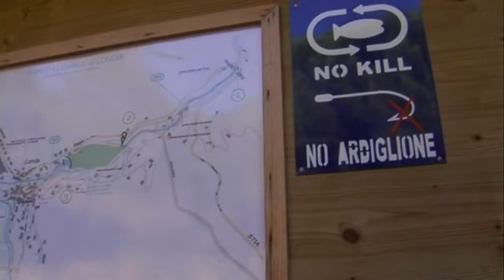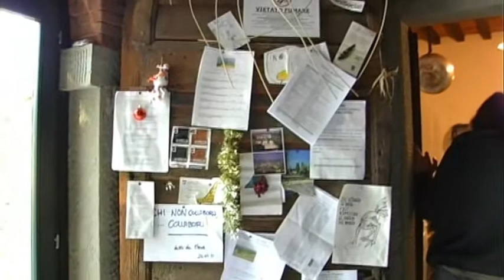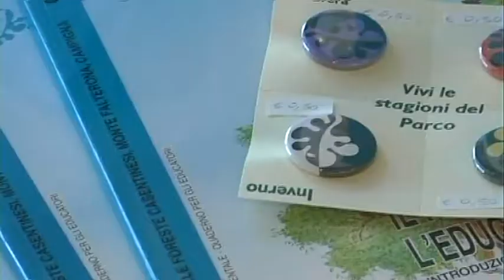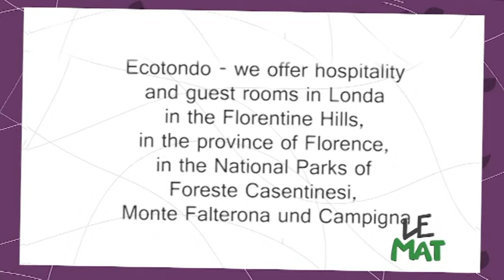Teresa, travelling with Le Mat- in the Casentino forests. Part 1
Hello, it's Teresa here and I'm on the road again with Le Mat.
I read up on sustainable tourism at Le Mat's and I wanted to check up for myself what that actually means, which is why Le Mat recommended I visit Caterina and Carlo in Londa. The Both of them are very commited to in the local development of their small community.
Well, of course I was also looking forward to the great food and the last rays of sunlight of the autumn sunrays.